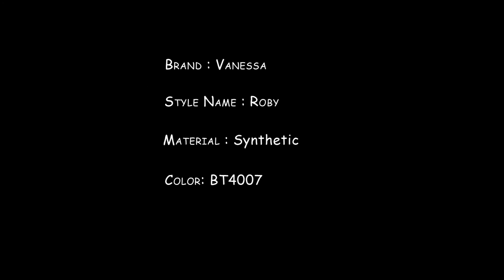Vanessa Fifth Avenue Collection Synthetic Wig - Roby BT4007